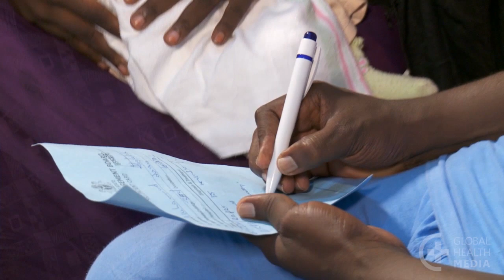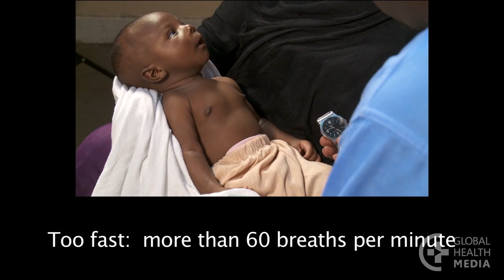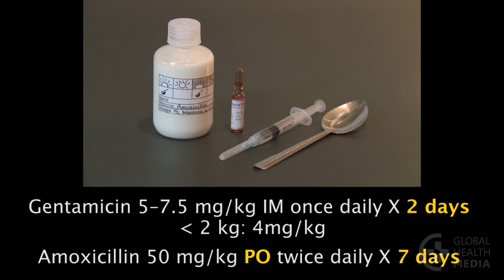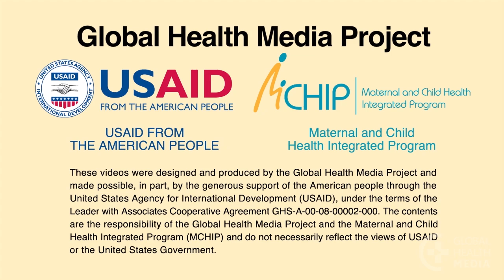Breathing Problems (Kinyarwanda) - Newborn Care Series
This film shows how to evaluate a baby with a breathing problem. It includes footage of rapid breathing, chest in-drawing, and nasal flaring. It advises to give these babies oxygen if possible and refer them to a higher-level facility.